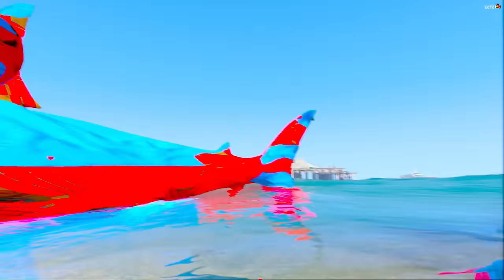HOMEM ARANHA APLICOU uma VACINA na SHE HULK no GTA 5 !!! (VACINA PRISMÁTICA)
HOMEM ARANHA APLICOU uma VACINA na SHE HULK no GTA 5 !!!HOMEM ARANHA APLICOU uma VACINA na SHE HULK no GTA 5 !!!HOMEM ARANHA APLICOU uma VACINA na SHE HULK no GTA 5 !!!